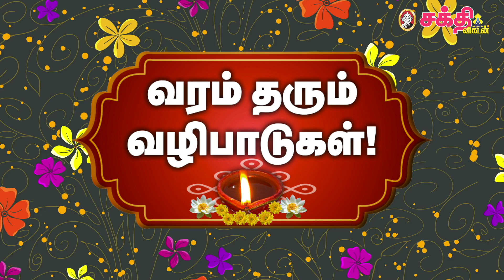Revathi Sankaran | இந்த 7 பதிகங்களையும் தினமும் பாட வேண்டும். ஏன் தெரியுமா? | பரிகாரப் பதிகங்கள்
திருமுறைகள் நம் வினை தீர்க்கும் மந்திரங்கள். இவற்றைப் பாடினாலே பல பிரச்னைகளிலிருந்து விடுபடலாம் என்பது நம் முன்னோர்களின் நம்பிக்கை. எந்த பிரச்னைக்கு என்ன பதிகம் என்று அழகாக விளக்குகிறார் ரேவதி சங்கரன்.